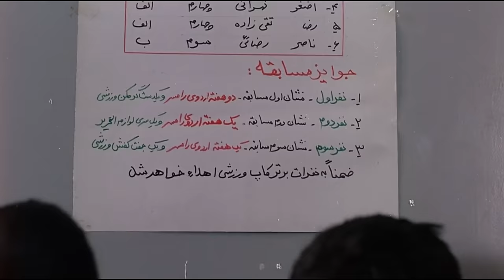Poor Kid Enters Race Competition To Get Shoes For His Sister To Go To School